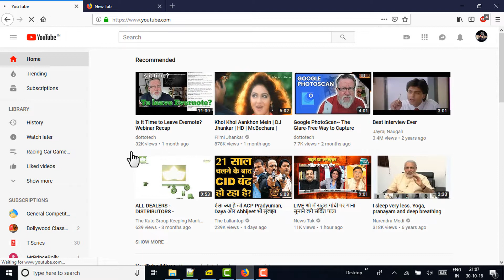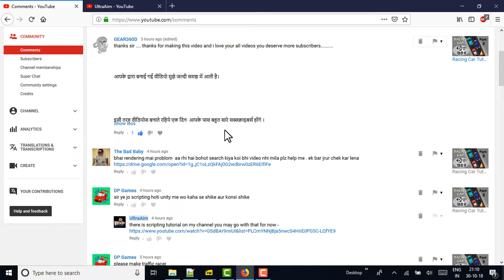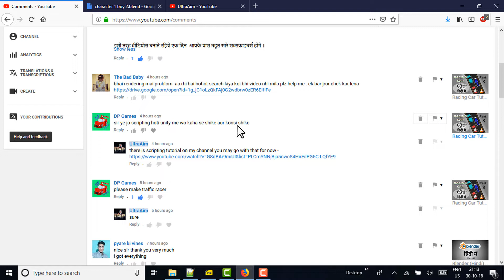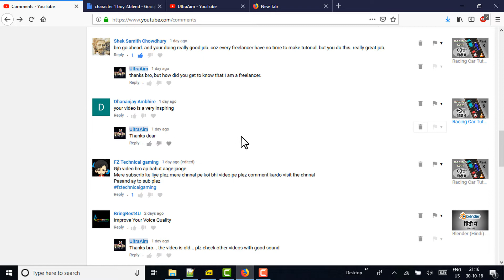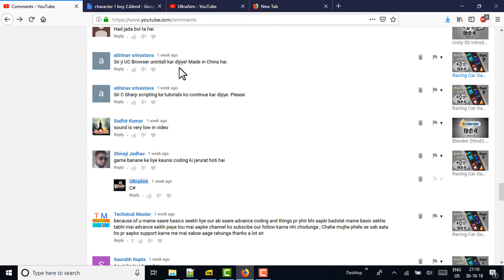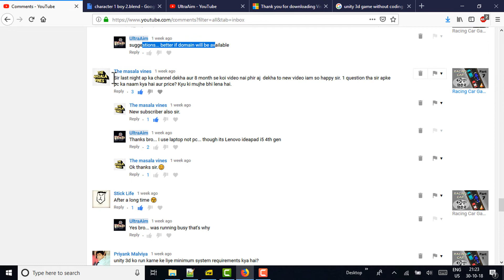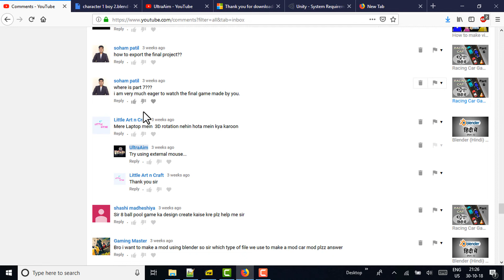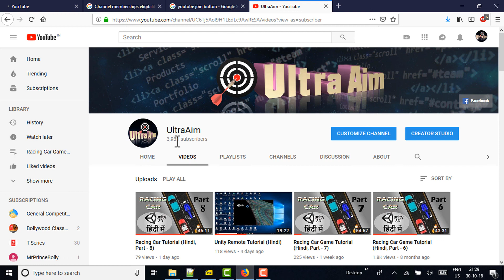Question & Answer Session (31 October2018)